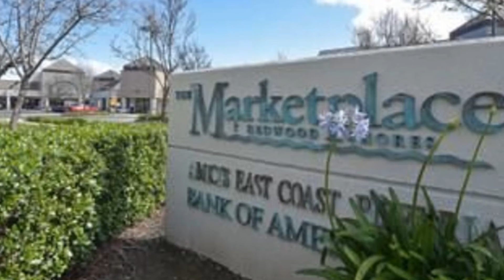417 Cork Harbour Circle, Unit C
Charming & Quiet Corner Ground Floor Unit surrounded by succulents. Farmhouse wood burning angled fireplace in living room has a handsome single panel steel screen. Slide doors in the living room & master suite open to a 320 Sq. ft. private patio.  An elegant 6-candle light grace the dining area next to a beautiful remodeled white kitchen w/  beige Corian counter/seamless sink/ breakfast bar + white subway tile backsplash. Beautiful hardwood floor in all living areas & tile floor in upgraded kitchen, bathroom & laundry closet. Den/2nd bedroom has a double swing door & can accommodate any bed's length. Spacious master suite has plenty of closet space & a remodeled full bath. Relax or entertain in the spacious patio with mature landscape, a romantic fountain (included), flag stone floor & a gate. You may upgrade the outlet to charge your EV behind the fence - assigned covered parking. Library & more EV chargers close by. EZ access to Oracle, 101, 92 & 280. All appliances + W/D included.